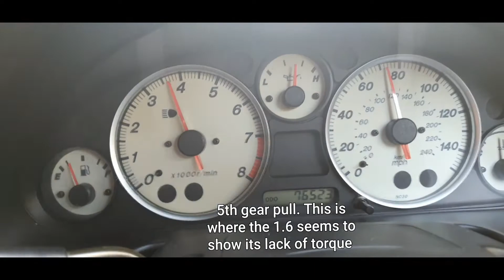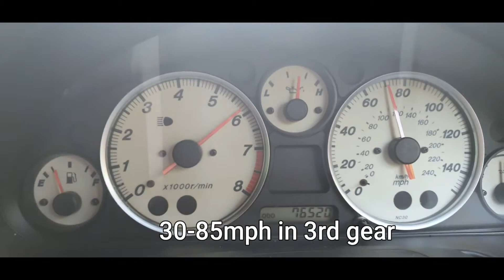Mazda MX-5 1.6 Mk2 Acceleration. 2004. 0-90mph. In gear pulls.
A tad underpowered this engine but still great fun. Weirdly the lack of power suits the MX-5s character. Feel like you have to push the engine more to get anywhere. And that adds to the fun. No better way of having good cheap thrills in a car than a old Mx-5.
This one is in great condition, 76k miles and cost £1150.